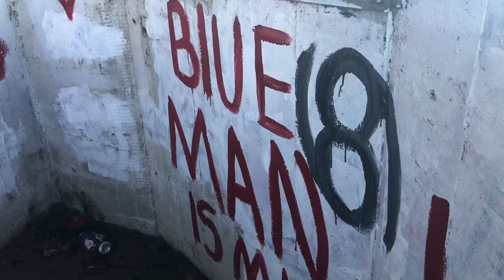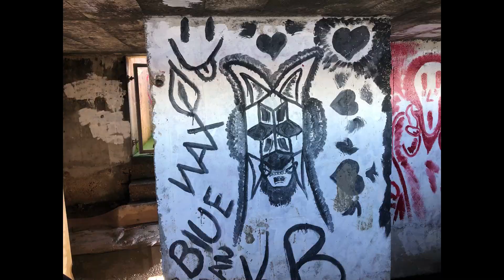River Thames War Pillbox & Cannons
Join us as we explore a Pillbox & multiple Cannons along the River Thames!